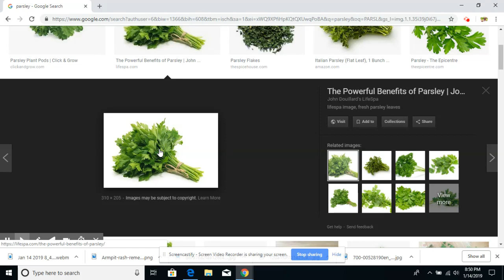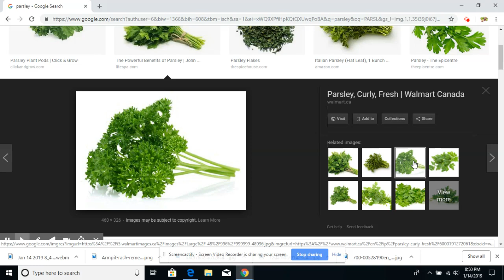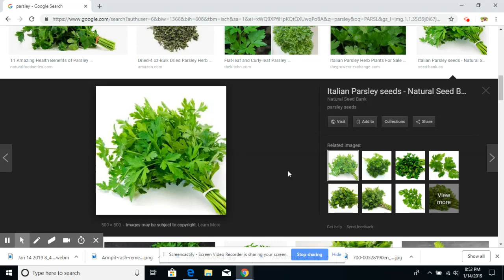REMED POU ENFEKSYON URINAIRE GADE VIDEO WA